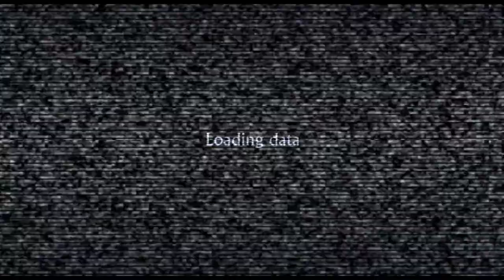Resident Evil: The Darkside Chronicles [2] Memories of a Lost City: Chapter 1 & 2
This shaky camera is ridiculous. Who thought it was a good idea?